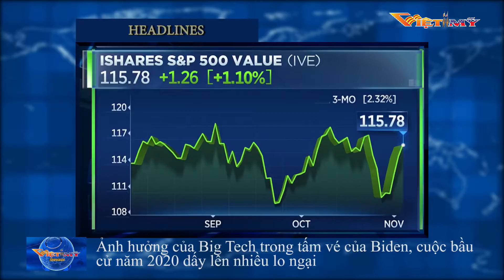Vụ bắn rơi máy bay Ukraine: Iran cấp cho mỗi gia đình nạn nhân $150 ngàn- P1 (31 December 2020)